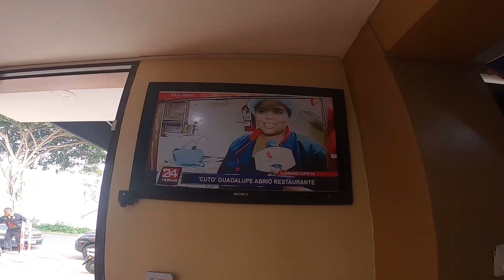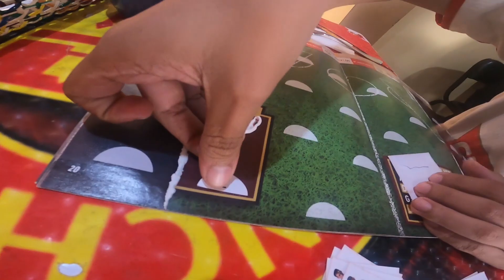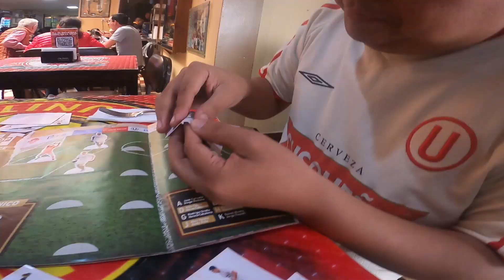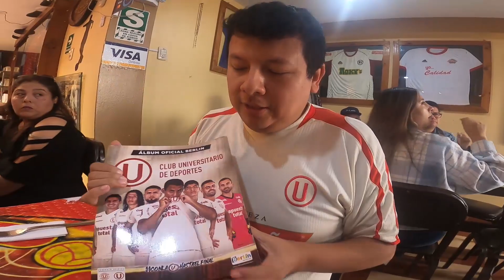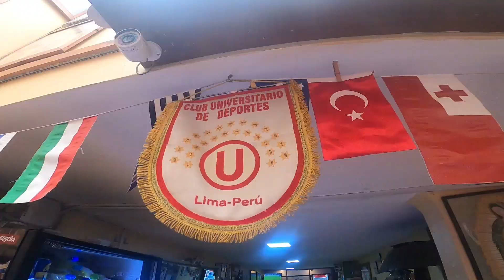Visité el restaurante del CUTO - ¿Qué tal estuvo la famosa sopa seca?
Visita la tienda de Editorial Berlín en el Centro Comercial Caminos del Inca TIENDA N° 225 Surco. Atención de Lunes a Domingo de 10 a.m. a 9 p.m.

Ingresa a MeridianBet, regístrate con el código 3919 y obtén 50 soles gratis para apostar.

Adquiere los servicios de TV Premium Perú al 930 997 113